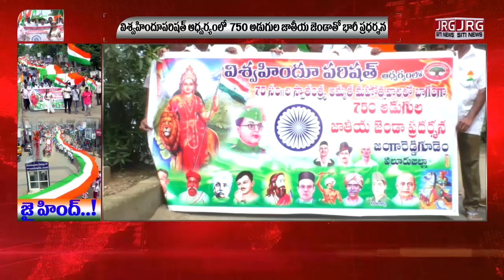SITI NEWS 12 08 2022 0001